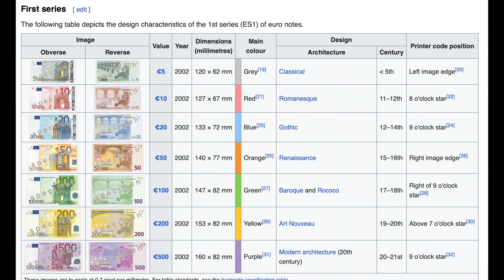Kunst (Folge 2) - Auch Interessant!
Ali Hackalife spricht mit Johnny und Basti erneut über Kunst.
Es ist die 12te Folge des Auch-interessant! Podcast, und die zweite Kunst Folge.
Die erste Kunst Folge ist AI08.
Shownotes mit Links zu den Werken finden sich auf der Webseite

Inhalt:
00:00:00 Intro
00:00:38 Das Konzept
00:01:18 In Orbit
00:03:43 Stability
00:04:34 Flatland
00:11:43 H-VAC
00:13:13 SHARKS!
00:14:59 Headington Shark
00:26:37 Laserscape
00:35:52 Max Siedentopf
00:36:18 School Safety
00:45:43 Dissapointment
00:52:11 Mauricio Cattelan - Comedian
00:54:58 Bananen Graffito
00:56:04 Borros Bunker
00:58:07 Thomas Baumgärtel
00:59:41 Leader mit Banenen
01:06:40 Old Peoples Home - Sun Yuan and Peng Yu
01:16:51 Jens Haaning - Take the Money and run
01:17:37 Durchschnittslohn
01:28:50 Euroschein Design
01:31:43 Eurobrücken
01:33:15 Geld-Trivia
01:39:38 Kleine Gegenwart
01:41:12 George Maciunas - Fluxus
01:47:08 John Cage
01:48:38 Mona Hatoum
01:52:47 Make a Salad
01:56:01 Verabschiedung
01:56:20 Outtakes

Wenn du auch was in den Hut werfen willst, geht das am einfachsten hier"